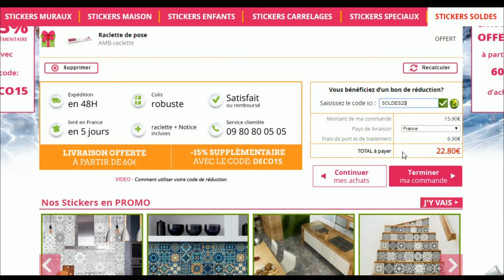Comment utiliser un code promo Ambiance sticker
Utilisation en vidéo d'un code promo Ambiance sticker à récupérer sur Moins-Depenser